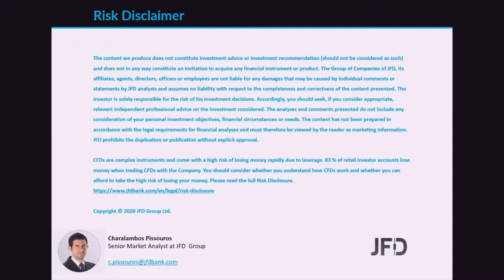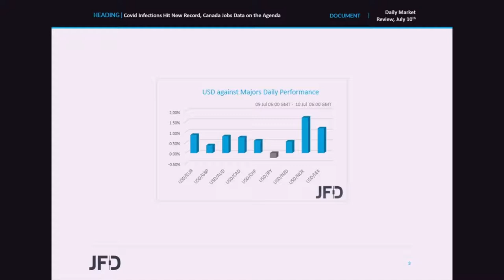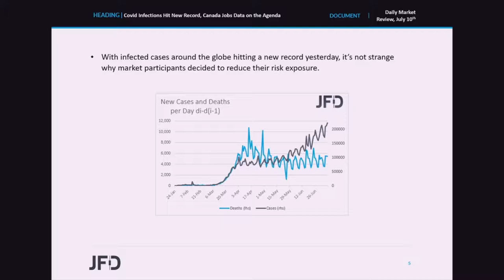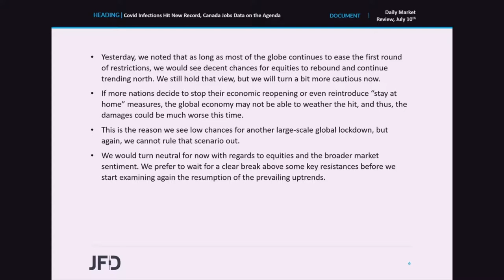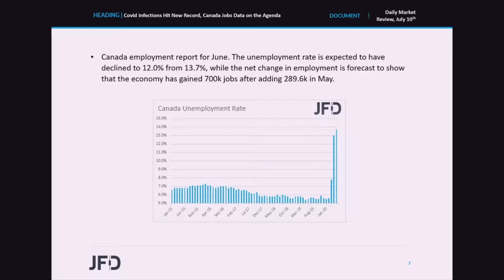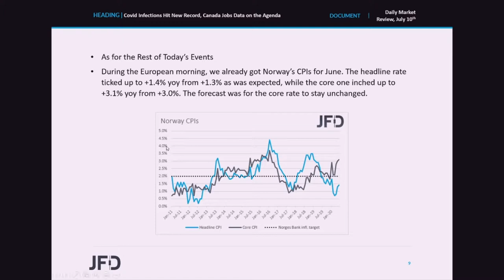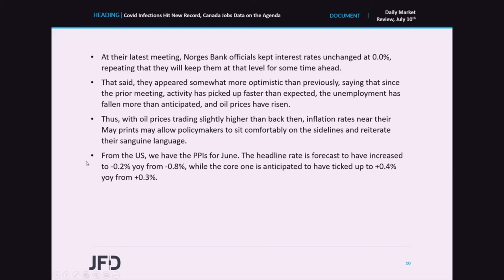Daily Market Review: Covid Infections Hit New Record, Canada Jobs Data on the Agenda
The US dollar and the Japanese yen were the main gainers among the G10s, while equities pulled back, as global infections from the coronavirus hit a new daily record. As for today, apart from headlines and developments surrounding the coronavirus, CAD-traders may also pay close attention to Canada’s employment report for June.